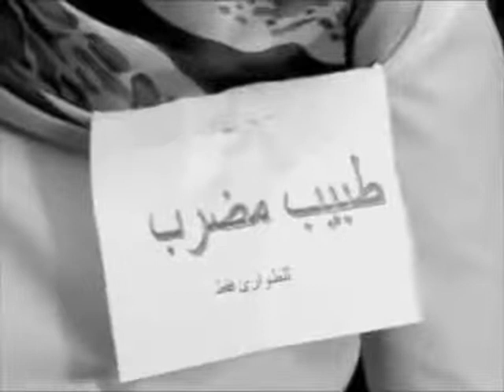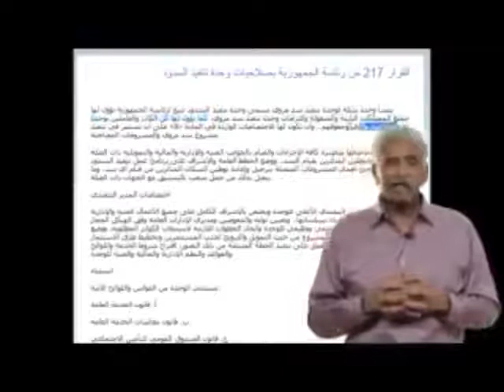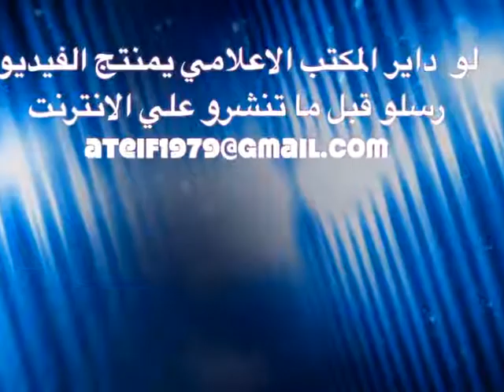اعلام المناهضه . حول كيفية تغطية الاحداث